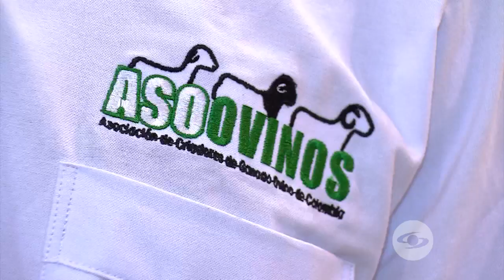Congreso Internacional de la Ovinocultura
Los ovinocultores tuvieron un espacio académico para reflexionar acerca de los retos que tiene esta industria para el sector agropecuario de la región continental.

Facebook: La Finca de Hoy

Bogotá – Colombia